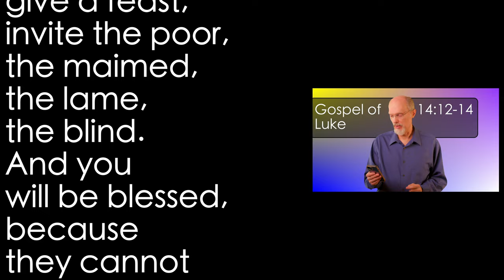Luke 14:12-14 Repaid at the Resurrection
We tend to invite those who can reciprocate us. Jesus tells us to invite those who cannot pay us back. God has a special plan for our recompense.